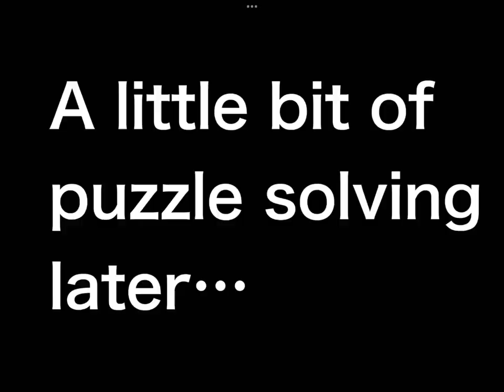Chef’s Request The Last Campfire Part 5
In this episode I basically try to help the chef by getting his ingredients to cook with.